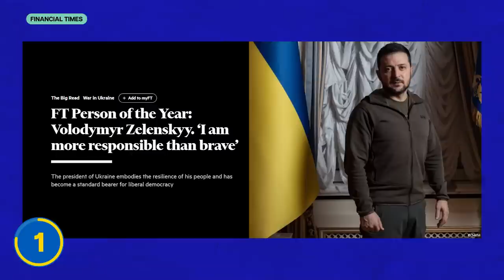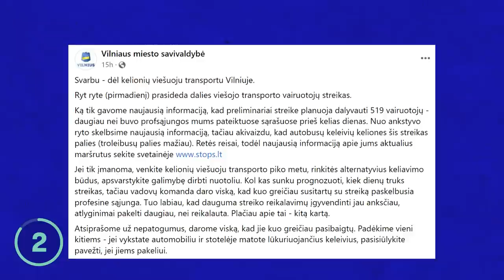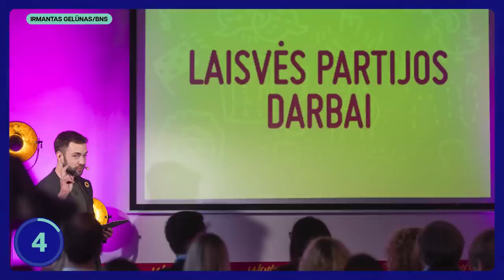TŽ: Sprogimai rusijos oro bazėse | Raketa Moldovoje | Autobusų streikas | VVT | Loboda Lietuvoje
🤝 Daugiau nei 3000 įspūdžio dovanų kiekvieno norams. Gera dovana – dovanoti gera!

Pirmadienį (gruodžio 5  d.) Tiek Žinių vedėja Silvija pasakoja apie sprogimus rusijos oro bazėse ir naujas atakas Ukrainai, Vilniaus viešojo transporto streiką, Lobodos koncertą ir kaip save įsivertino Laisvės partija.

00:00 Tiek Žinių
00:24 rusai vėl rūko, kur papuola
02:59 Autobusų ir troleibusų vairuotojų streikas
05:31 Loboda rado būdą dainuoti Lietuvoje
07:59 „Laisvės partija“ įsivertino savo pasiekimus
09:38 BLIC naujienos